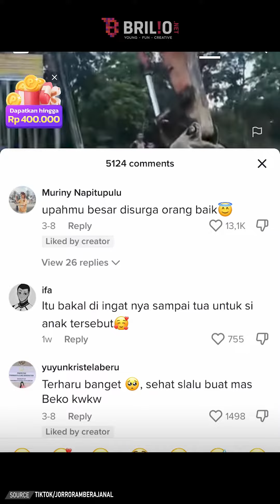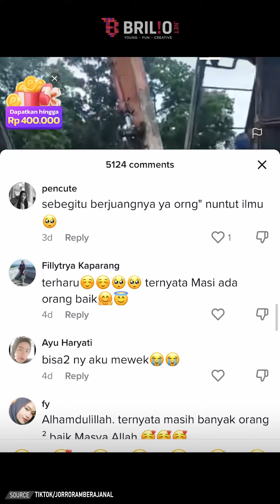Salut! Aksi pengemudi excavator bantu anak SD lewati jembatan putus untuk ke sekolah | TRENDING